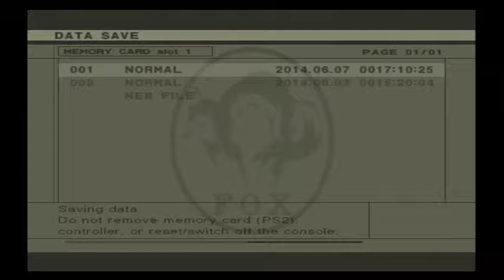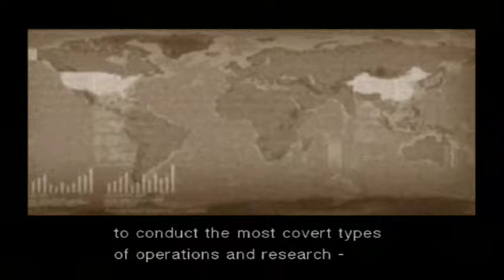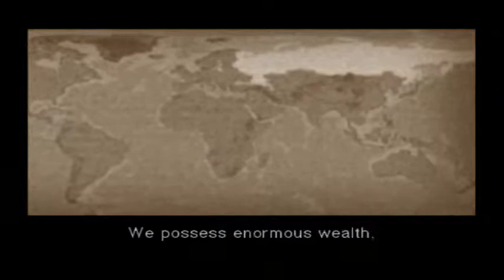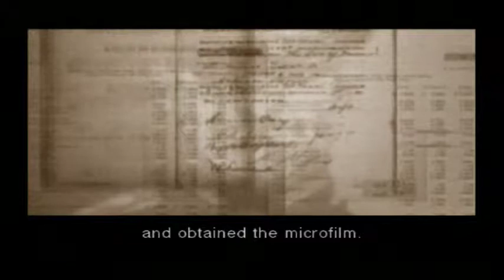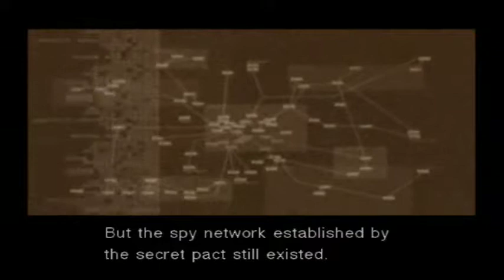Metal Gear Solid 3: MISTAKE EATER Return 2 - 2 / 2